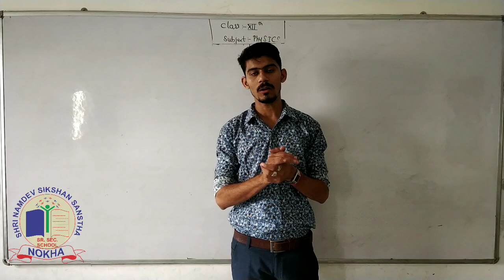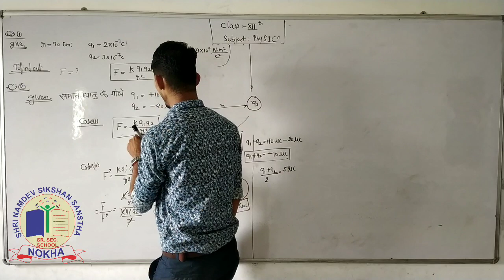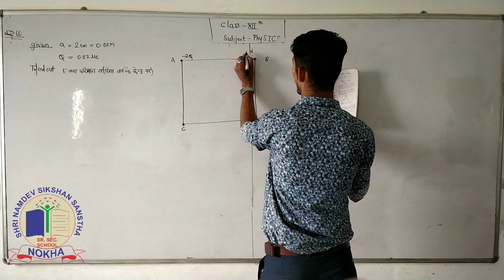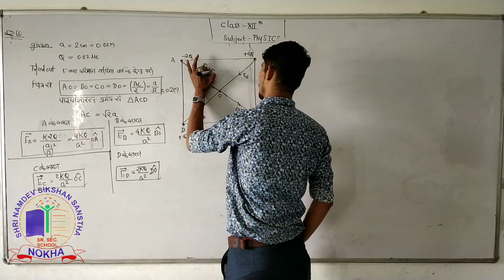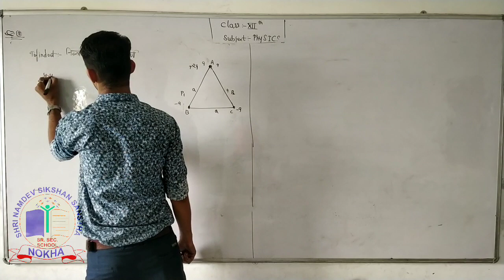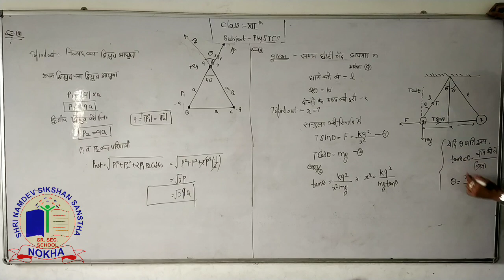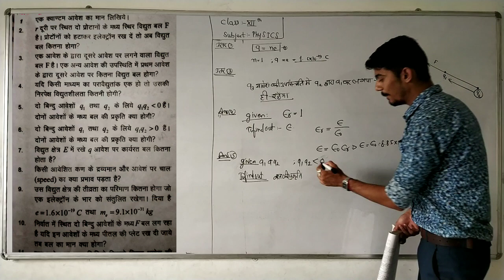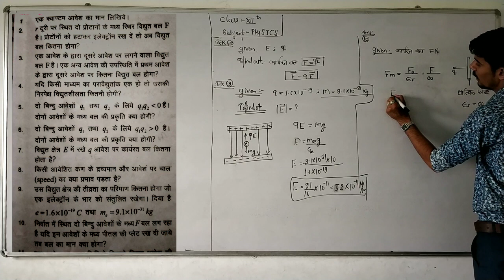Class 12 th Electrost. Lect.15 numerical problem of coulomb's low & electric field in RBSE text book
this video on basis of (numerical problum of coulomb's low & electic field in your text book}

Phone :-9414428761